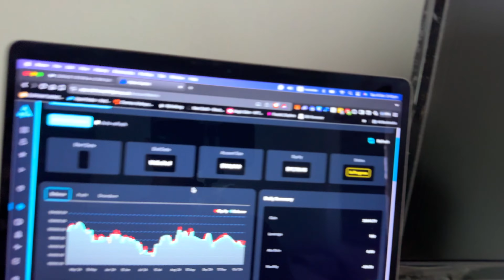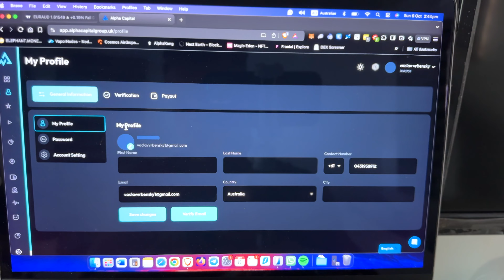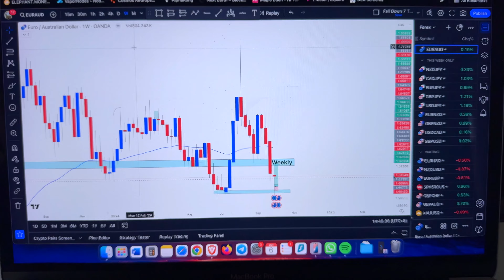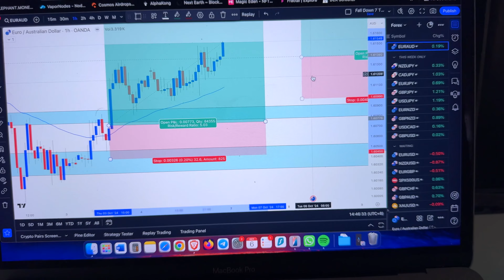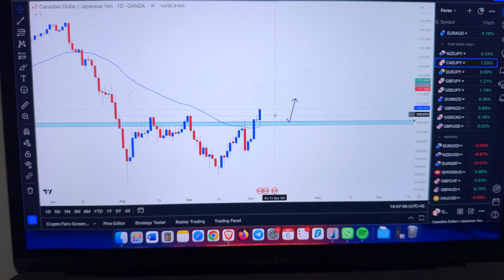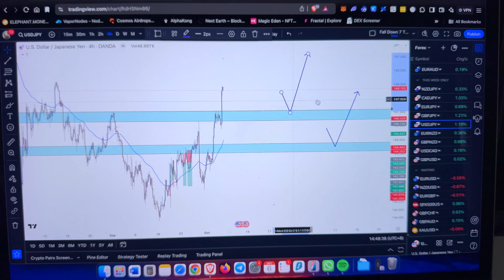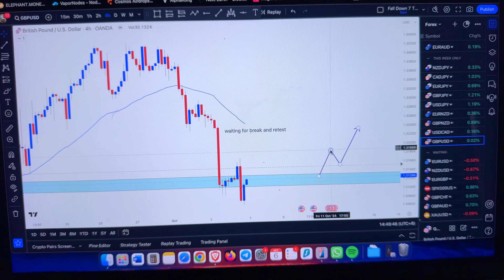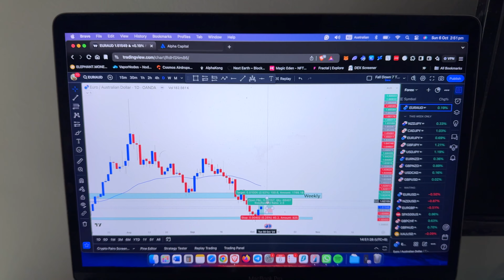Can You REALLY Make Money Trading From Anywhere? UPDATE on $100k Funded Trading Account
You'll find only REAL information from my OWN experience! I don't bullsh*t people